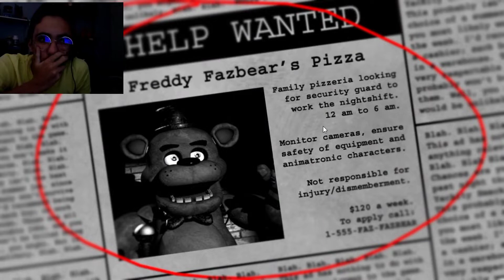FIVE NIGHTS AT FREDDY´S - ELES ESTÃO VIVOS... PARTE 1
C A N A I S  S E C U N D Á R I O S

Bem-vindo ao seu novo emprego de verão na Freddy Fazbear's Pizza, onde crianças e pais vêm para entretenimento e comida até onde os olhos podem ver! A atração principal é Freddy Fazbear, claro; e seus dois amigos. São robôs animatrônicos, programados para agradar as multidões! No entanto, o comportamento dos robôs tornou-se um tanto imprevisível à noite, e era muito mais barato contratá-lo como segurança do que encontrar um técnico. De seu pequeno escritório, você deve observar as câmeras de segurança com cuidado. Você tem uma quantidade muito limitada de eletricidade que pode usar por noite (cortes no orçamento corporativo, você sabe). Isso significa que quando você ficar sem energia durante a noite - não há mais portas de segurança e não há mais luzes! Se algo não estiver certo - ou seja, se Freddybear ou seus amigos não estiverem em seus devidos lugares, você deve encontrá-los nos monitores e se proteger se necessário! Você pode sobreviver cinco noites no Freddy's?